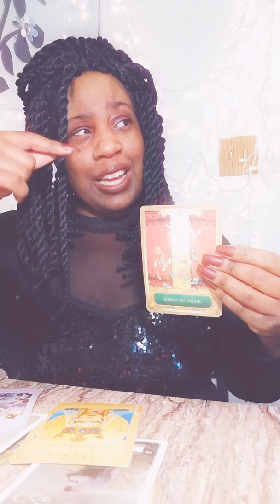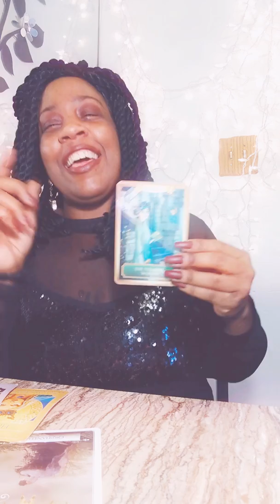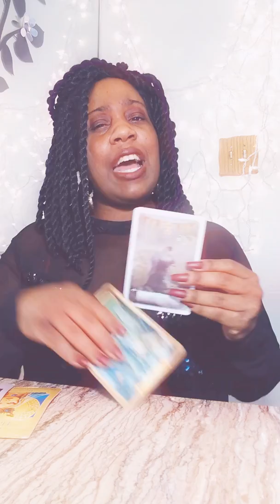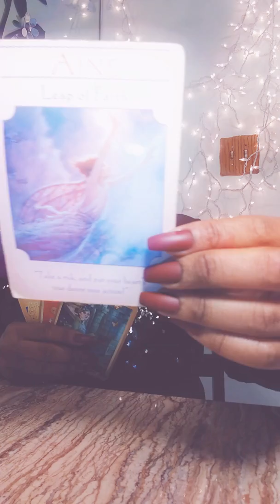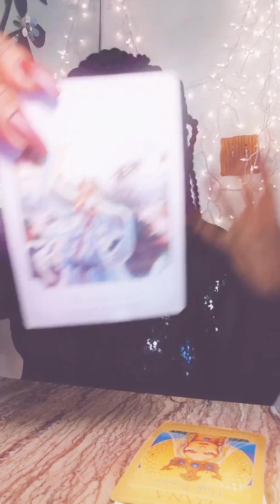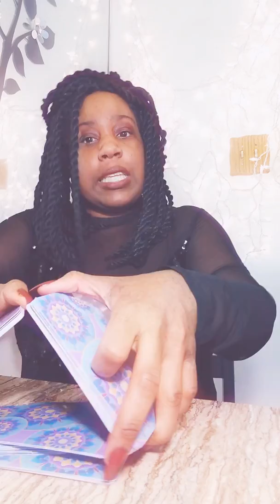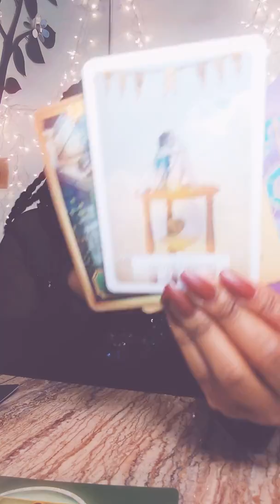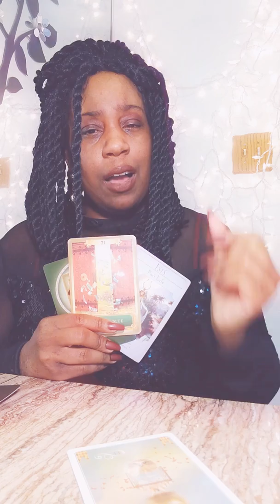Capricorn March 2020 Breakthrough Season 💝🖤🤑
How to book A Reading: READ CAREFULLY!

***PLEASE DO NOT MAKE PAYMENT UNTIL YOU HAVE CONFIRMED AVAILABILITY. I AM NOT CURRENTLY OFFERING LIVE READINGS. ALL READINGS ARE PRE-RECORDED AND DELIVERED TO YOUR EMAIL INBOX.

After confirmation, please submit payment. Upon receipt of payment, you will receive a confirmation email with your "delivery by" date. Your reading will arrive via your email inbox. Please allow 3 business days between your scheduled reading slot and delivery of your link! No refunds unless I am unable to deliver.

Current Readings Offered:

General Intuitive Reading - $40 USD
Life & Spiritual Advice , Love Advice, and/or Career Advice.

In-depth Relationship Review - $55 USD
Energies, Feelings, Outcomes, Advice, Solutions. This reading is for those in relationships ONLY.